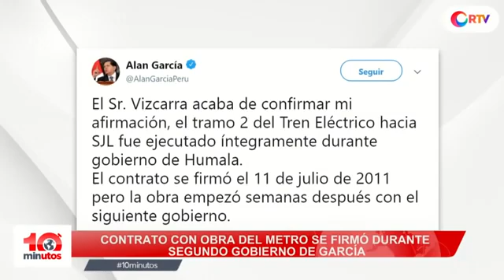Fiscalización aprueba investigar a empresa de Vizcarra 10 minutos Edición Tarde